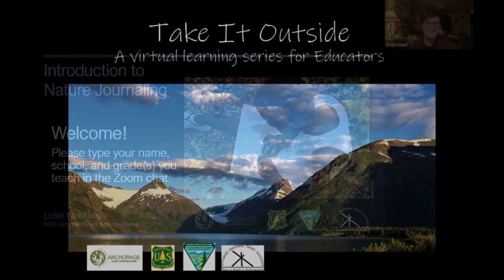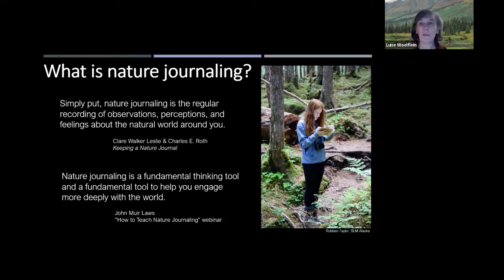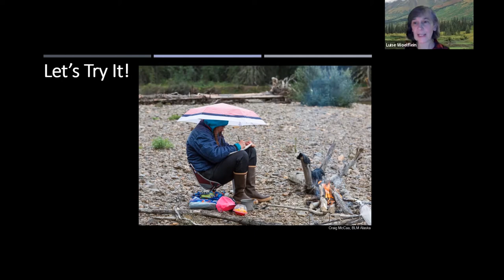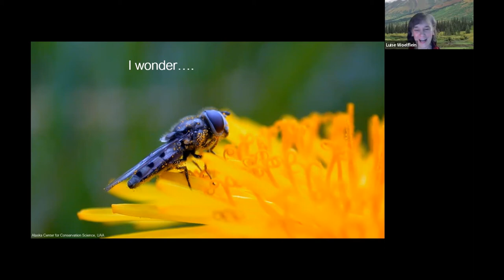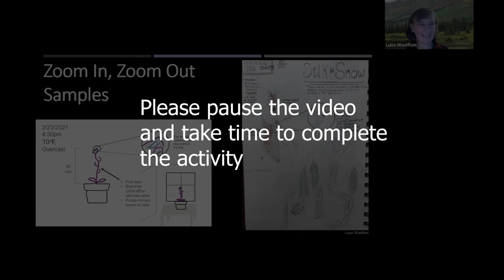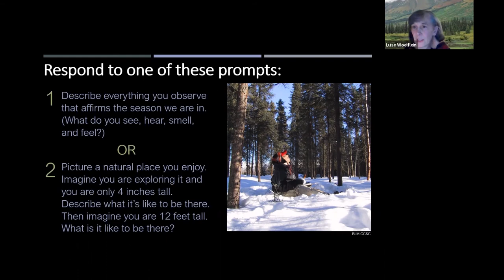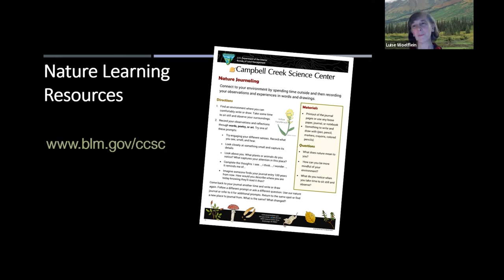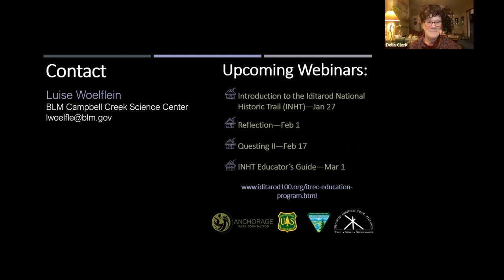Intro to nature journaling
This is the recording of the Introduction to Nature Journaling session.